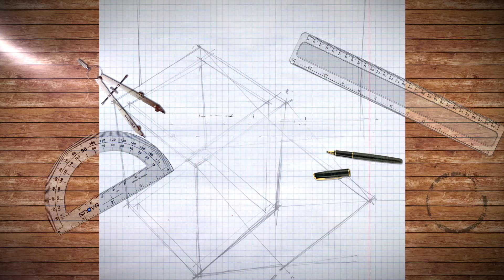Build a MOTORIZED monitor lift (on a budget!)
In this video we'll be building a motorized lift for your desk setup, all on a tight budget!

Bracket for motor

Pulley for motor

Smooth Idler Pulleys

Pulleys for threaded bar

Timing Belt

Threaded Bar (this one is UK only)

Locking Nuts

Captive T Nuts, also called 'blind nuts'